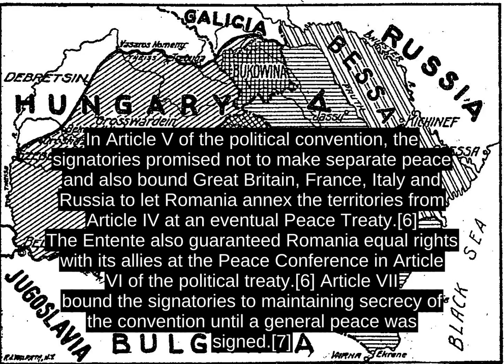Treaty Of Bucharest (1916)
The Treaty of Bucharest of 1916 was signed between Romania and the Entente Powers on 4 (Old Style)/17 (New Style) August 1916 in Bucharest.[1] The treaty stipulated the conditions under which Romania agreed to join the war on the side of the Entente, particularly territorial promises in Austria-Hungary